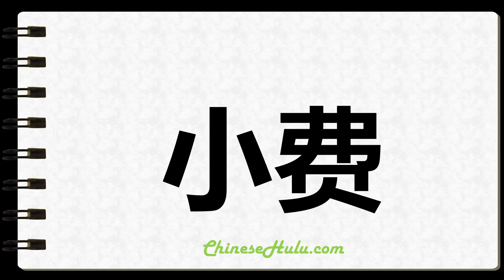How to Write Tip in Chinese